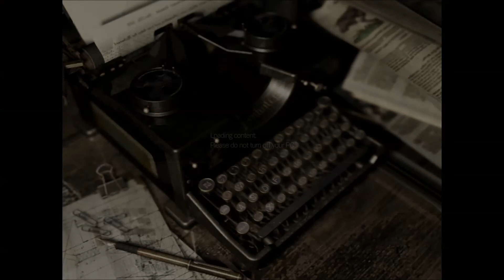Let's Play Resident Evil HD Remaster #17 - Der Eumel am Granatwerfer